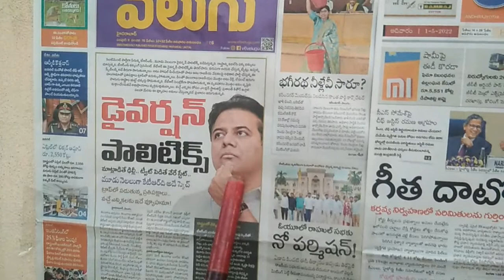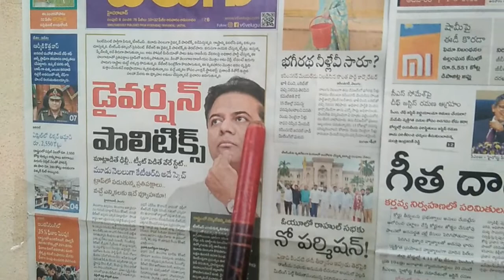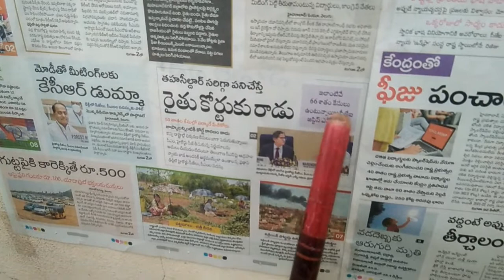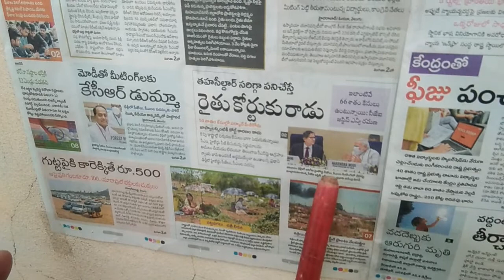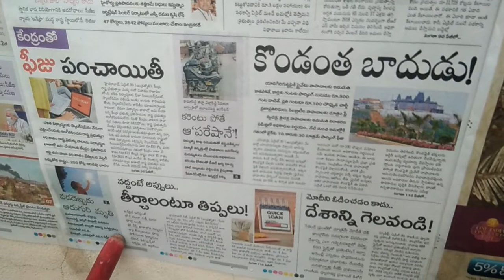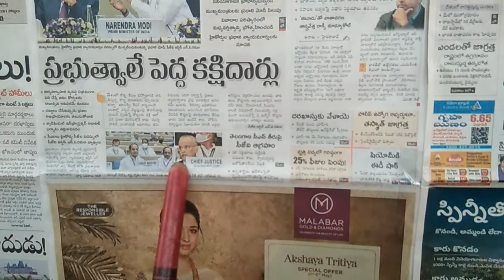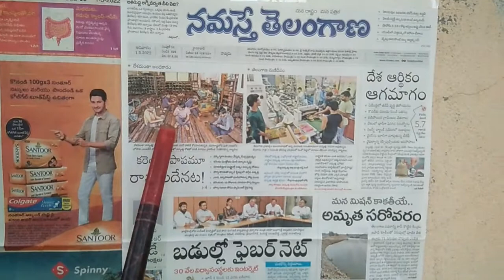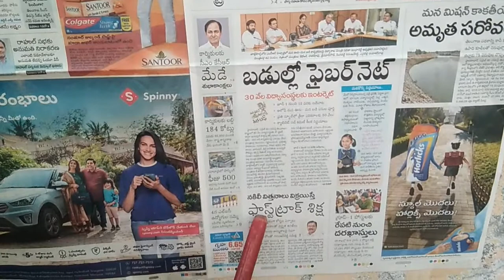mana news ll 01-05-2022 ll Shalipailwan ll